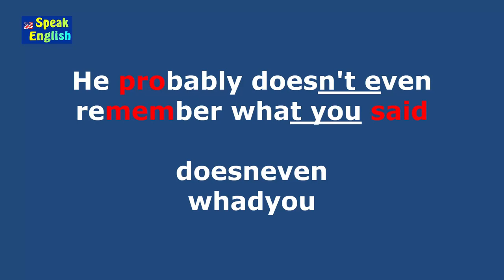Video 1 Prática de listening inglês nativo | Treino eficiente para aumentar sua fluência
Video 1 - A prática de listening com o inglês nativo é a forma mais eficiente para aumentar sua fluência em inglês